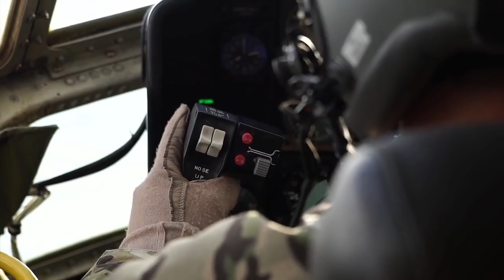Aerial Refueling Of Combat Search & Rescue Helicopters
An HC-130 Hercules air tanker from the 102nd Rescue Squadron, New York Air National Guard, conducts aerial refueling training with HH-60G Pave Hawk helicopters during exercise Southern Strike 17 on October 26, 2016. Southern Strike 17 is a total force, multi-service training exercise hosted by the Mississippi Air National Guard’s Combat Readiness Training Center in Gulfport, Mississippi from October 24 through November 4. Filmed on October 26, 2016.